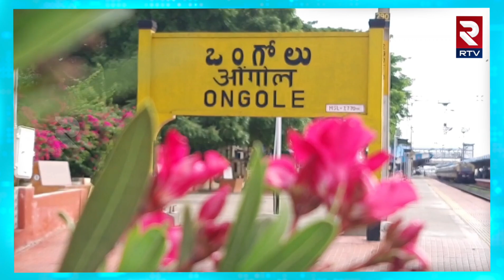ఏపీలో ఇంకా కొనసాగుతున్న భారత్ బంద్ | Bharat Bandh In Ongole | RTV Ongole